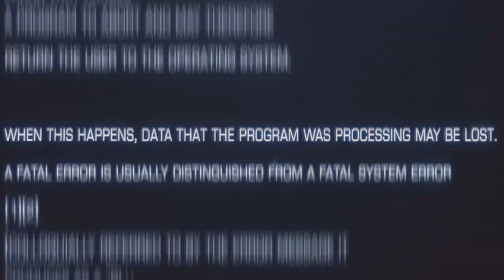Specialist of Canada (CANSOFCOM, NTOG)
CANSOFCOM(캐나다 특수 작전 부대 사령부)은 국내 및 해외의 위협으로부터 캐나다인을 보호하기 위해 매우 짧은 시간에 특수 작전 부대를 배치할 수 있는 고도의 준비 상태를 갖춘 조직입니다. CANSOFCOM은 캐나다 정부에 민첩하고 준비된 특수 작전 부대를 제공합니다.
합동 태스크포스2 JTF 2
캐나다 특수 작전 연대 CSOR
427 특수 작전 항공 비행대 SOAS
캐나다 합동사고대응반CJIRU
캐나다 특수 작전 훈련 센터CSOTC

NOTG(해군전술작전단)은 해상에서 불법 화물 및 물자의 이동을 방지하기 위해 의심되는 선박을 차단하는 해상 차단 작전이 포함됩니다. 추가 임무에는 전 ​​세계의 해군 함선, 기반 시설 및 인력을 보호하는 것을 수반하는 전력 보호가 포함됩니다.
캐나다 정부의 강력하고 안전하며 교전된 국방 정책을 지원하기 위해 다른 정부 부처 및 캐나다 군대와 국내에서 협력하는 것 외에도 NTOG 팀 구성원은 캐나다의 국제 안보 파트너가 자체 해상 역량을 구축하고 개발할 수 있도록 지원하기 위해 전 세계적으로 배치됩니다
Source :
CANSOFCOM
Credit :
CANADA ARMY
Zachariah Montgomery
Royal Canadian Navy